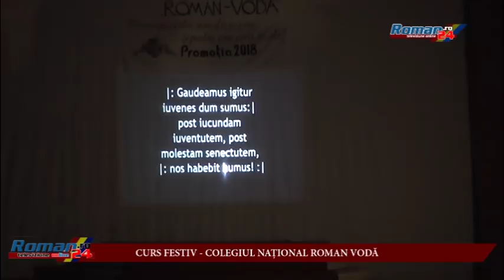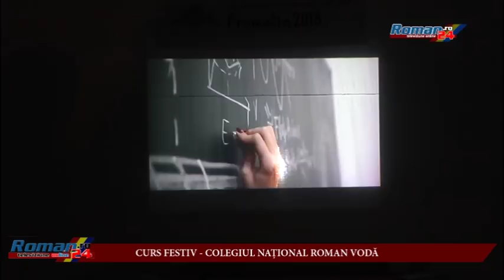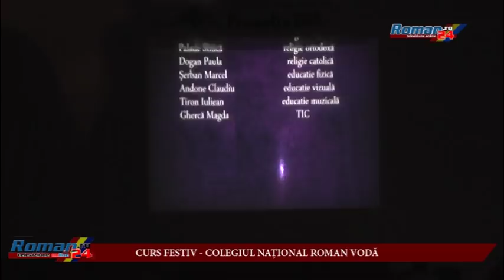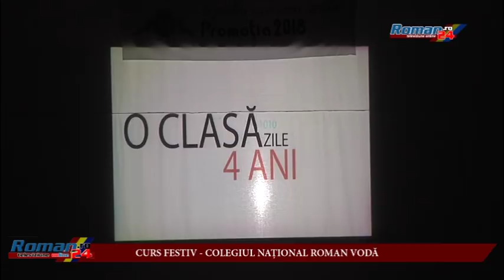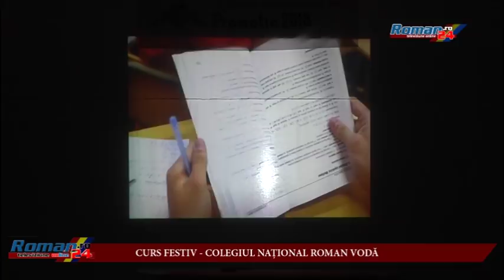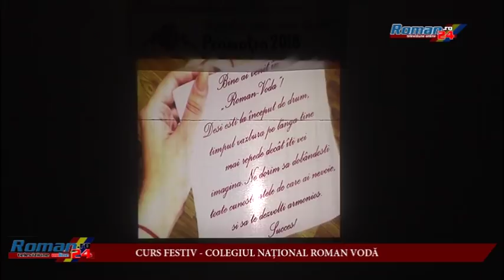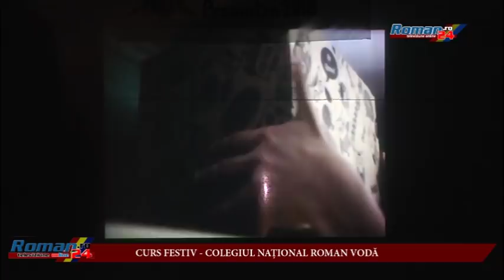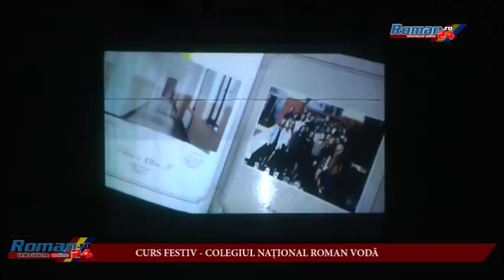CURS FESTIV - COLEGIUL NAȚIONAL ROMAN VODĂ